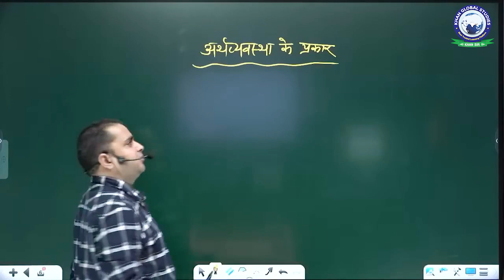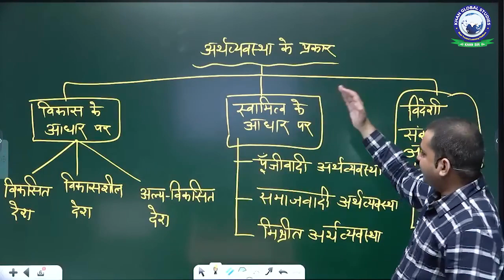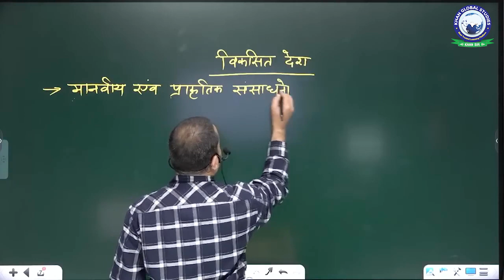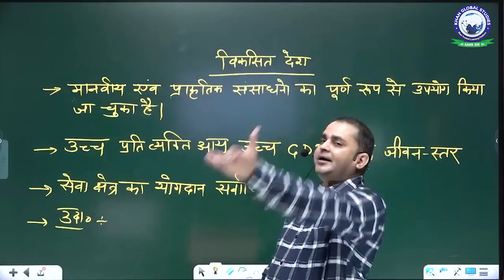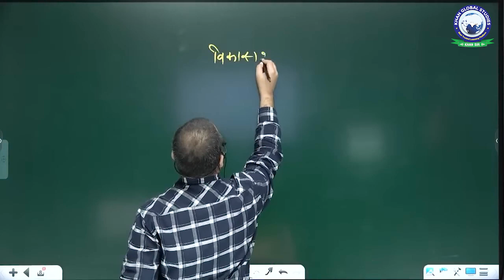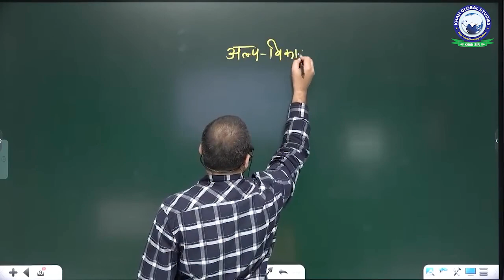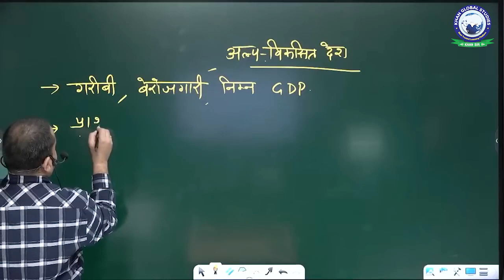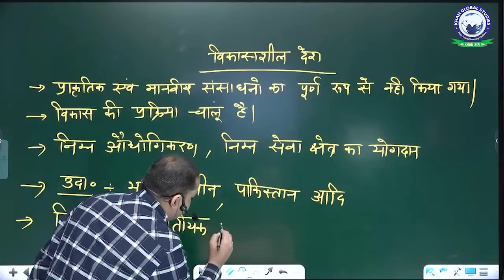Types of Economy Based on Development || विकास के आधार पर अर्थव्यवस्था के प्रकार || By Sukesh Sir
Welcome to Khan Global Studies Bihar State Exam Channel - Your Ultimate Destination for Bihar State Exam Preparation!
क्या आप Bihar State Exam में सफल होने के लिए तैयार हैं? तो आपका विश्वसनीय मार्गदर्शक बनने के लिए Khan Global Studies बिहार की प्रतियोगी परीक्षाओं में सफलता की आपकी यात्रा में मदद के लिए तैयार है।
About Us:
Khan Global Studies Bihar State Exam Channel पर, विभिन्न बिहार राज्य परीक्षाओं पर निःशुल्क मार्गदर्शन, अंतर्दृष्टि, अध्ययन संसाधन और अपडेट प्राप्त करें। हम बिहार राज्य परीक्षाओं की एक विस्तृत श्रृंखला के लिए सर्वोच्च तैयारी सामग्री और विशेषज्ञ मार्गदर्शन प्रदान करने के लिए समर्पित हैं।
We Offer:
व्यापक परीक्षा कवरेज: हमारा चैनल विभिन्न बिहार राज्य की परीक्षाओं के लिए Subject और Syllabus की गहन कवरेज प्रदान करता है।
Expert Faculty: हमारे अनुभवी शिक्षकों से सीखें जो Bihar Exam Pattern से अच्छी तरह वाकिफ हैं और आपको सफलता के लिए मार्गदर्शन कर सकते हैं।
Targeted Study Material: बिहार की विशिष्ट परीक्षा आवश्यकताओं के अनुरूप Syllabus Based Explanation, Study Notes और Practice Papers की उपलब्धता।
Community Support: समान विचारधारा वाले उम्मीदवारों के समुदाय से जुड़ें, ज्ञान साझा करें और अपनी परीक्षा की तैयारी के लिए प्रेरित हों।
Tips and Strategies: अपनी सफलता की संभावनाओं को बढ़ाने के लिए सर्वोत्तम अध्ययन तकनीकों और समय प्रबंधन रणनीतियों में महारत हासिल करें।
यहां बताया गया है कि Khan Global Studies के पाठ्यक्रम दूसरे Platforms से कैसे अलग है:
Interactive Classes: Actual Time में हमारे अनुभवी संकाय के साथ जुड़ें और प्रभावी ढंग से सीखें।
Study Material & Resources: आपकी सीखने की प्रक्रिया में सहायता के लिए डिज़ाइन किए गए नोट्स और अन्य संसाधनों सहित पूर्ण और Updated Exam Related Study Materials की उपलब्धता।
दैनिक करेंट अफेयर्स: नवीनतम करेंट अफेयर्स से अपडेट रहें, जो प्रतियोगी परीक्षाओं का एक महत्वपूर्ण घटक है।
व्यक्तिगत मार्गदर्शन: हमारे संकाय और सलाहकार आपके संदेहों को दूर करने के लिए यथासंभव व्यक्तिगत ध्यान देते हुए मार्गदर्शन और सहायता प्रदान करेंगे।
Test Series & Mock Test: नियमित Test Series & Full Length Mock Test के साथ अपनी प्रगति का मूल्यांकन करें।